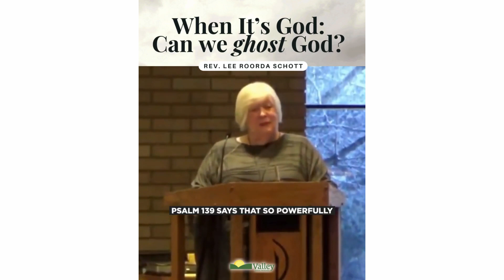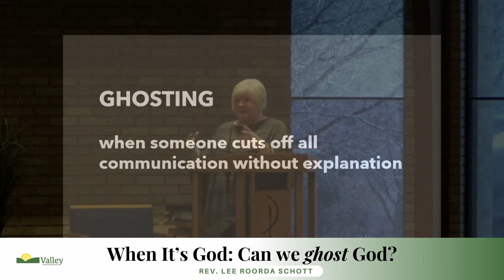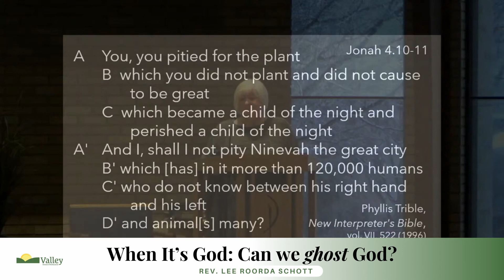When It’s God: Can we ‘Ghost’ God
We focused on Jonah—of swallowed-by-a-whale fame! If you didn't know Jonah’s story, or even if you did, you took a few minutes before or after Sunday morning to read this book of the Old Testament; it was just four chapters and it was filled with action and humor.